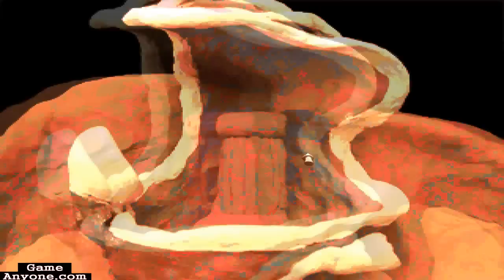Let's Play: The Neverhood [PC][HD] - Part 7: Two Worlds Collided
Pull the pin... see what happens. Who is that guy staring at us? Now we have much more available to us. Head back to the transporter and go to the new area available. Once there, you can solve the hologram puzzle from earlier, I hope you wrote them down. Next head to the house next to the mushroom, and you will see a mouse and some cheese. Head into the room to the right and play a game of killer memory... sorta.